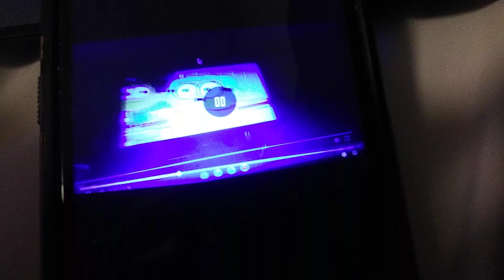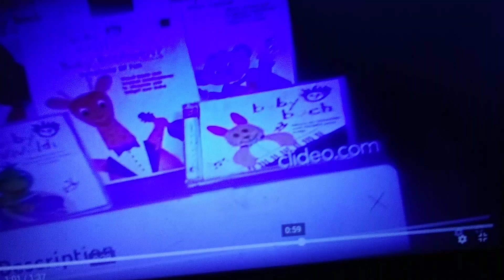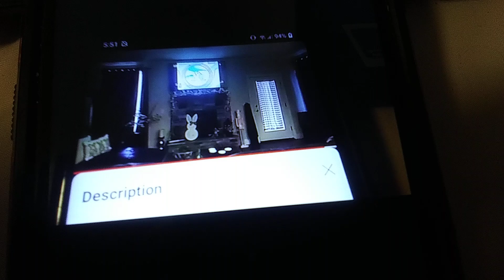October 18, 2024